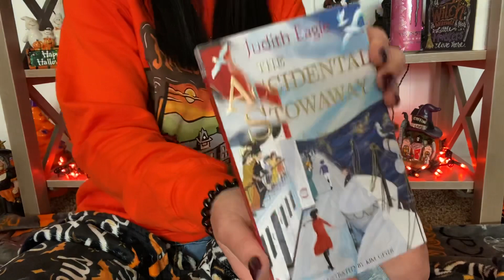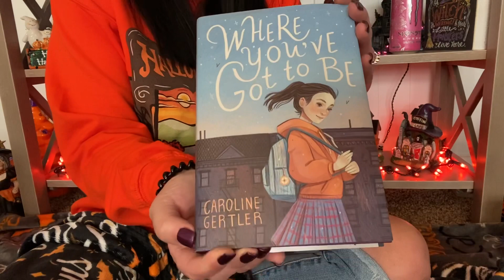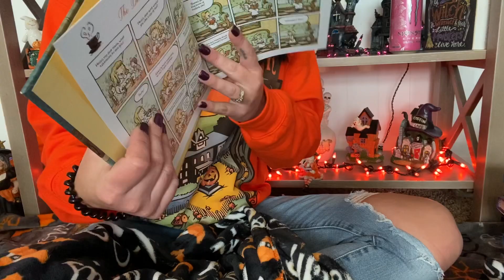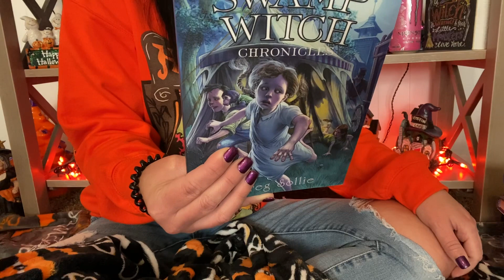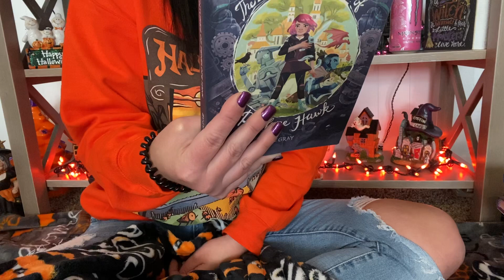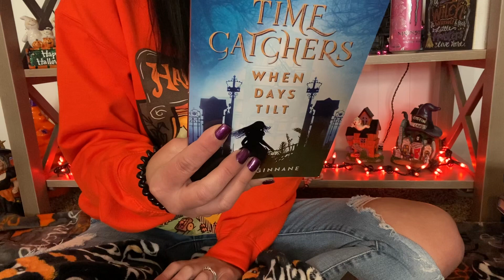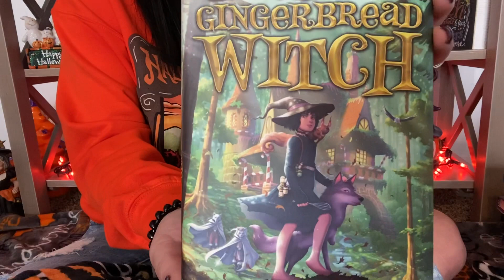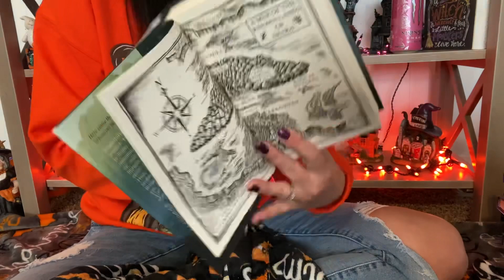Middle Grade Book Haul | Books I’ve Recently Acquired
I hope you enjoy this book huge haul of middle grades I’ve gotten recently! Also, I’m so thankful for the authors & publishers who sent me a book to review. Grateful and very blessed, thank you so much!💜

*For anyone new: I don’t feel comfortable showing my face so that’s the reason for the way I film my videos. I have depression, & the idea of all the time spent editing having to look at my face make me go a little crazy even thinking about. Many people love looking at their face nowadays lol, however, I’m not one.*